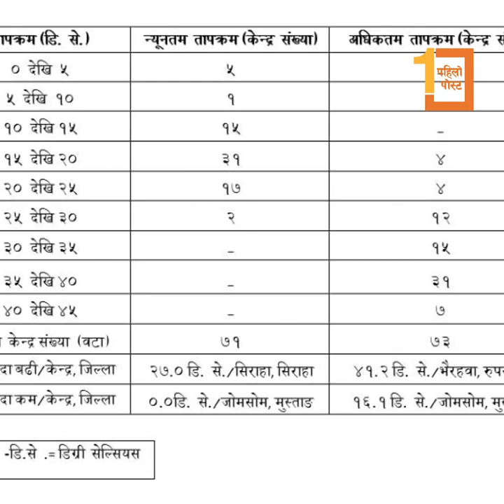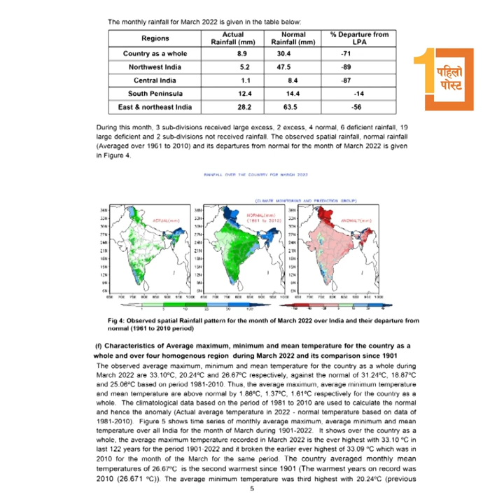नेपालको तराईमा लू लाग्ने विज्ञहरुको चेतावनी